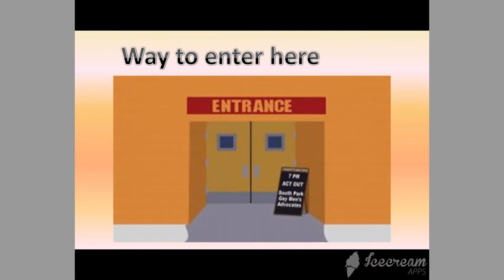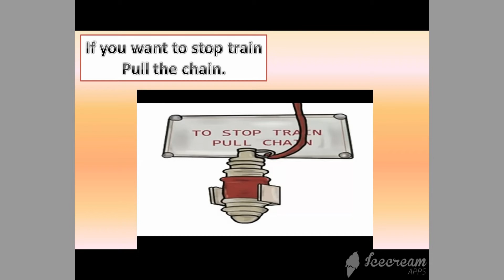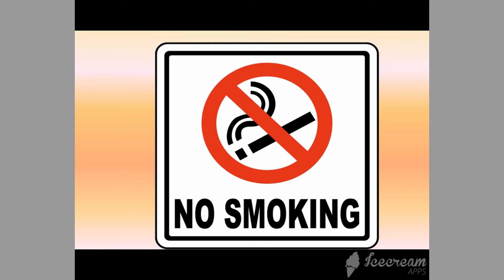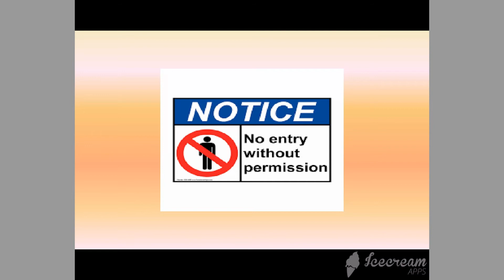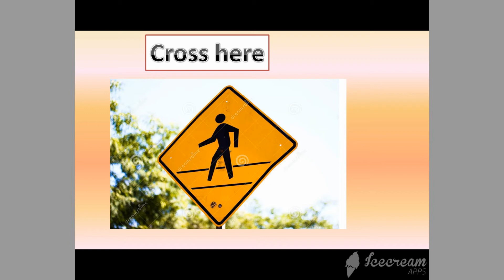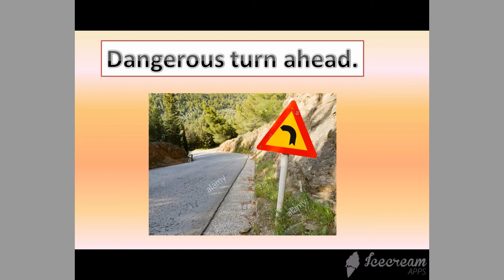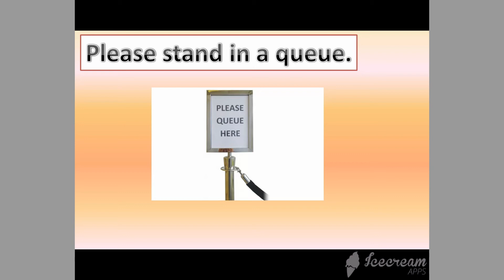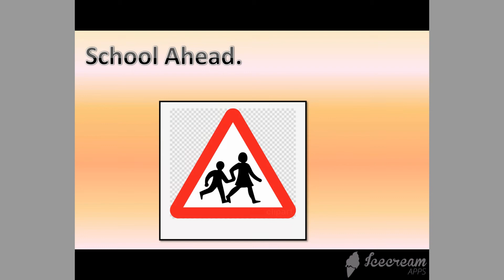Spoken English course, Signs, with Urdu Translation by Mian Abdul Qayyum ,Brave Mian Channel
Brave Mian
In this video, the important signs we watch on roads daily are explained in Urdu for a proper understanding of them.